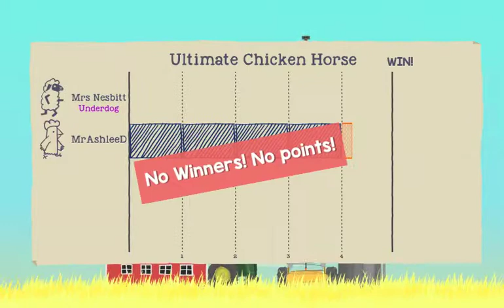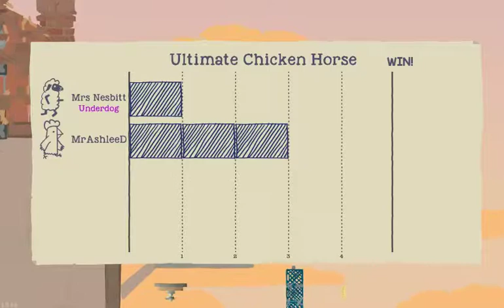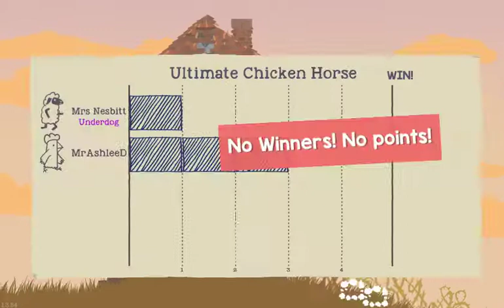Ultimate Chicken Horse #2 / Push it to the limit, WALK ALONG THE RAZOR'S EDGE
*BIG NOTE* My mic is unreasonably loud, watch your headphones!
Reppin' Wales as Mr Sheep and facing off against @MrAshleeDYT

Much love, Mrs N.